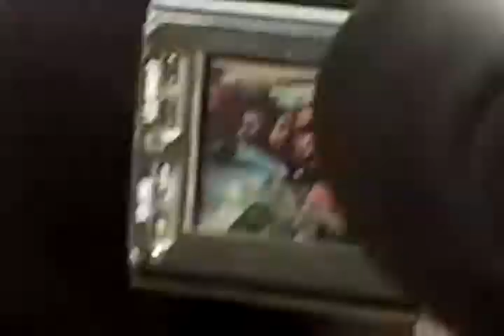Prabhat jha ka bayan